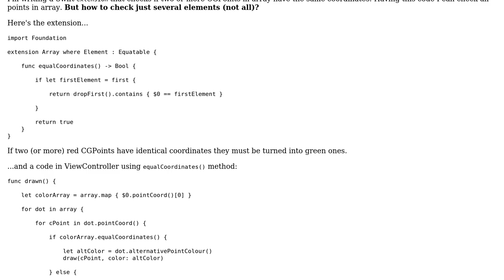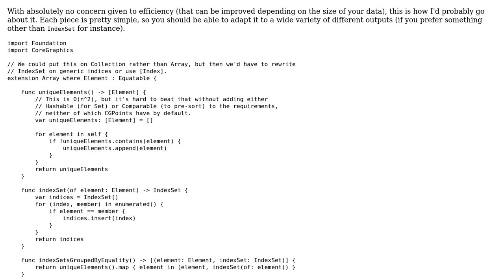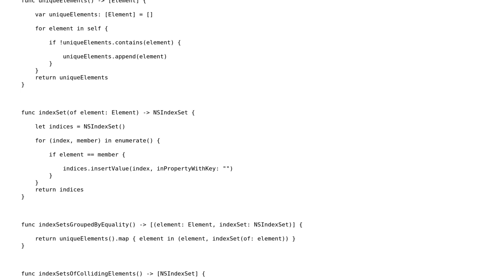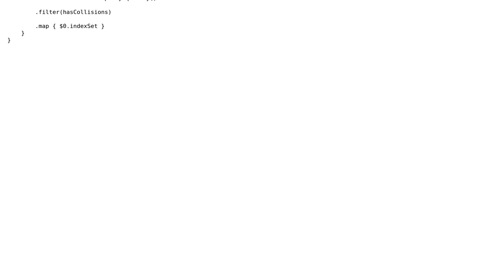Find whether several array's elements have the same coordinates (2 Solutions!!)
Find whether several array's elements have the same coordinates

With thanks & praise to God, and with thanks to the many people who have made this project possible! | Content (except music & images) licensed under CC BY-SA | Music | Images & others | With thanks to user Rob Napier user Andy Jazz and the Stack Exchange Network Trademarks are property of their respective owners. You are responsible for your own actions.